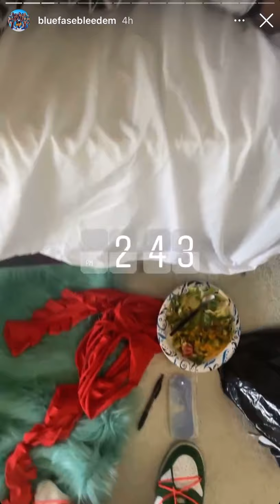Bluefacebleedem’s Instagram Story April 10, 2021